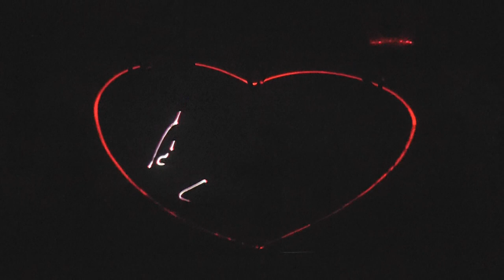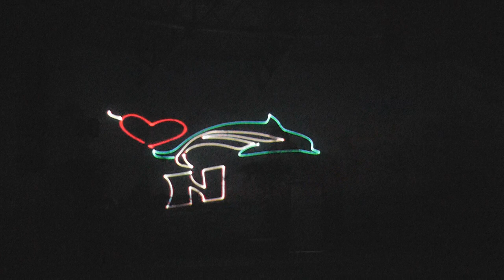Киевский дельфинарий "Немо". Романтическое ночное шоу (08.03.15)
Цена билета была 300грн